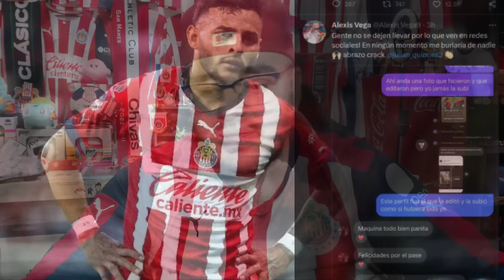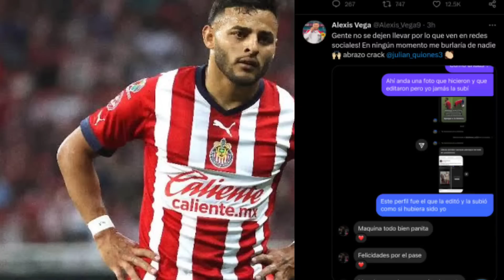🚨Alexis Vega SANCIONADO previo al Clásico nacional! | Tapatío LISTO PARA LA FINAL | Noticias Chivas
SANCIONAN A ALEXIS VEGA PREVIO AL CLASICO NACIONAL!

TAPATIO LISTO PARA DISPUTAR LA FINAL EN LIGA DE EXPANSION

BOLETOS AGOTADOS PARA EL CHIVAS VS AMERICA

chivas vs america
chivas vs america boletos
boletos chivas vs america
chivas vs america semifinales
chivas semifinales
semifinales chivas
chivas vs america 2023
guadalajara vs america
guadalajara vs america boletos
boletos guadalajara vs america
guadalajara vs america semifinales
semifinales guadalajara vs america
semifinal chivas
semifinal chivas vs america
chivas vs america semifinal
guadalajara vs america semifinal

chivas
chivas noticias
fichajes chivas
refuerzos chivas
rumores chivas
chivas refuerzos
chivas rumores
chivas fichajes
liga mx
liga mx rumores
bajas chivas 2023
chivas 2023
chivas altas y bajas
chivas rumores y fichajes
chivas fichajes y rumores
liguilla chivas
chivas liguilla
repechaje chivas